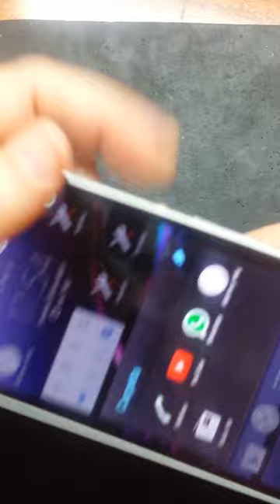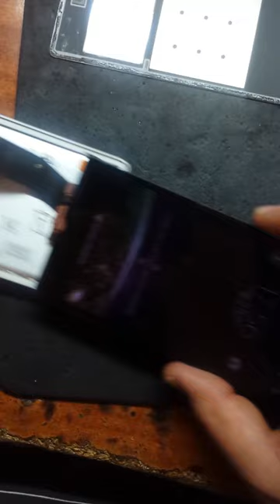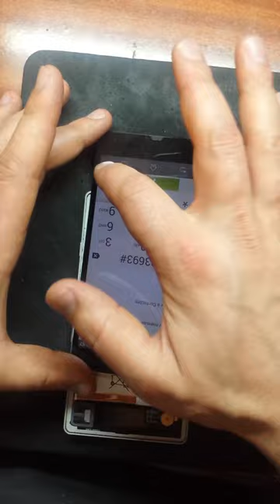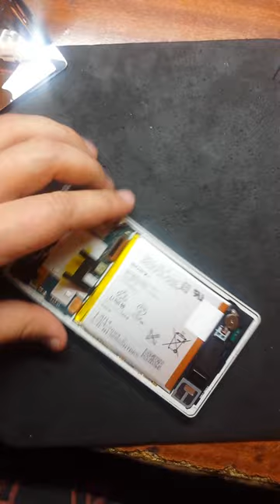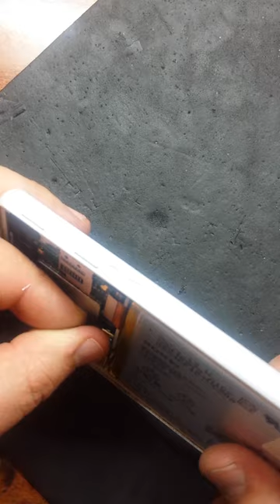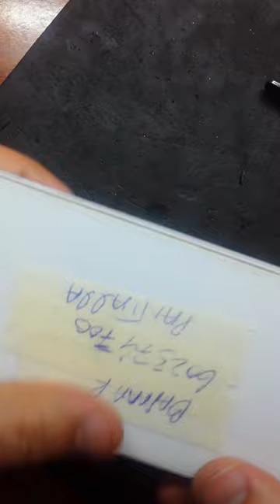Sony Xperia Z замена LCD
диагональ экрана 5", разрешение 1080x1920
    камера 13.10 МП, вспышка, автофокус
    память 16 Гб, карты памяти microSD (TransFlash)
    поддержка Bluetooth, NFC, Wi-Fi, 3G, LTE, GPS, ГЛОНАСС
    вес 146 г, ШxВxТ 71x139x7.90 мм, акк. 2330 мАч